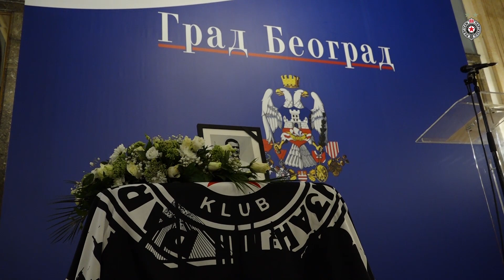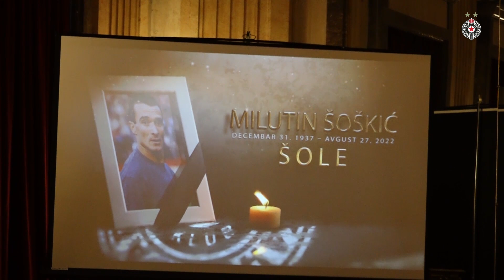Komemoracija Milutinu Šoškiću